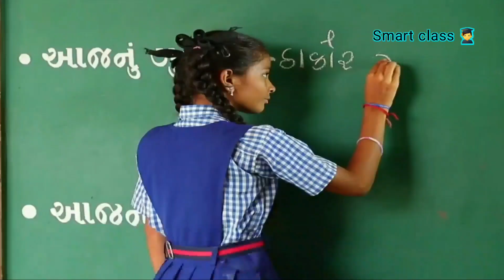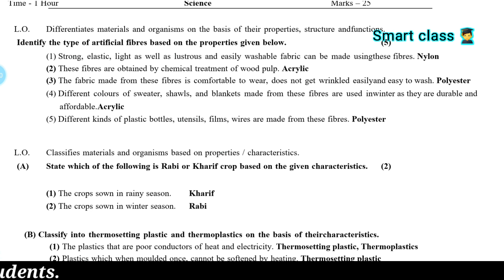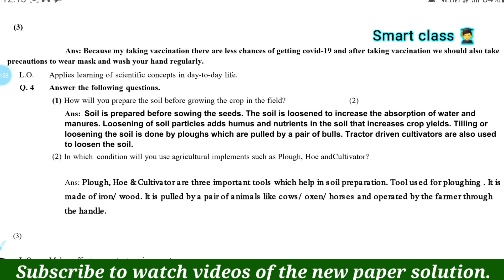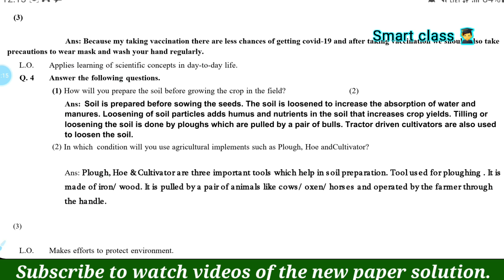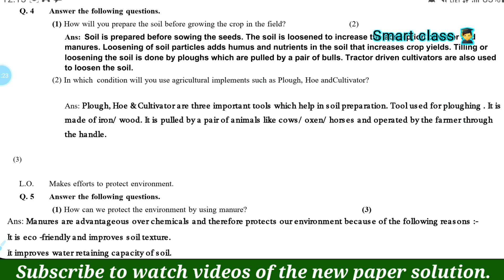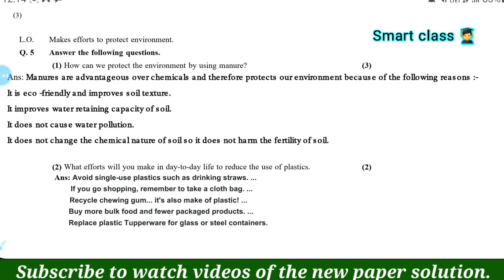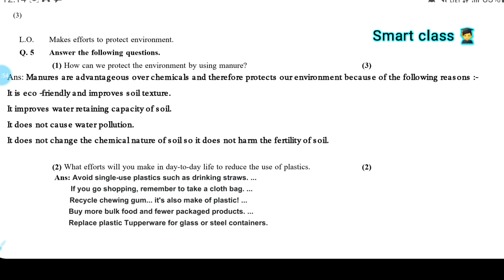Science std.8 solution l periodicl Assessment test l August 2021 l pdf download l English medium l